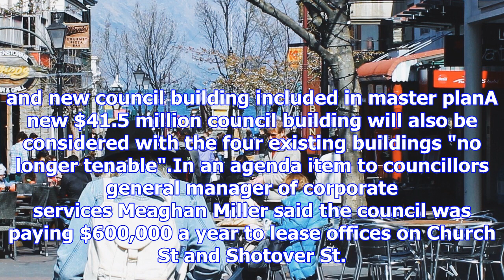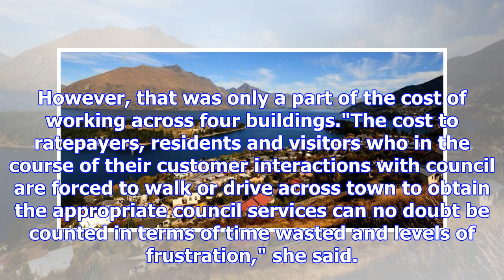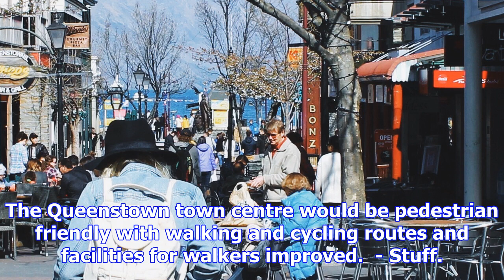$385 million upgrade planned for queenstown centre in next 35 years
DASHA KUPRIENKO Last updated 16:47, December 12 2017 Queenstown's town center upgrade would include ...